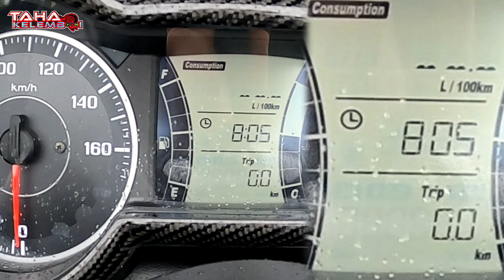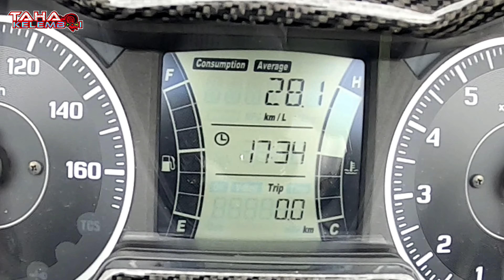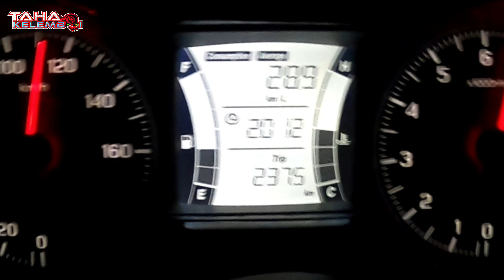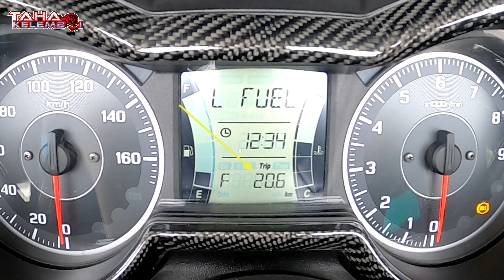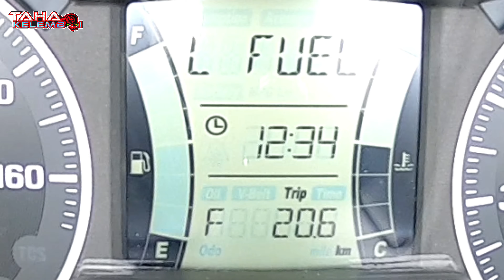BERAPA KILOMETER DENGAN ISIAN PENUH TANGKI PETROL YAMAHA XMAX 250cc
Terima kasih kerana menonton... Semoga kita semua diberi kesihatan yang baik dan dimurahkan rezeki..